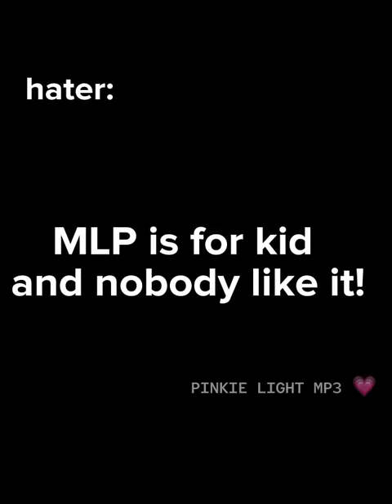MLP edit || they creator in real life! cr to @ashlyvylette :D !!